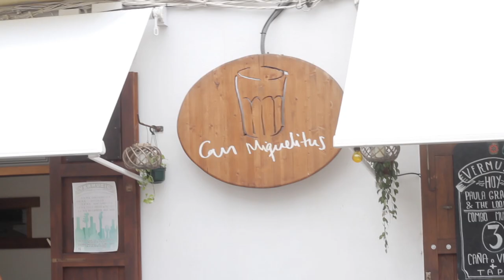Aire, Paula Grande Can Miquelitus 2014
Canción Aire, Cantada por la artista Paula Grande. Letra de la poeta Nia Farreras.